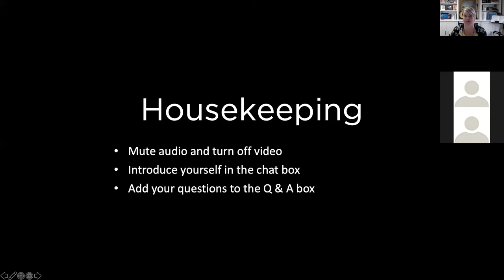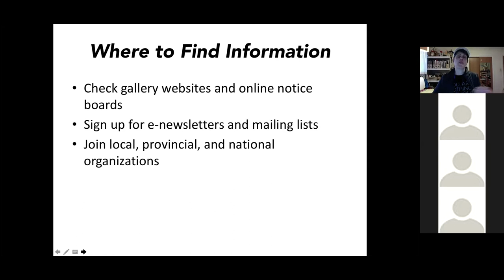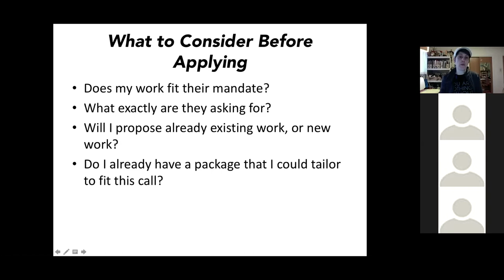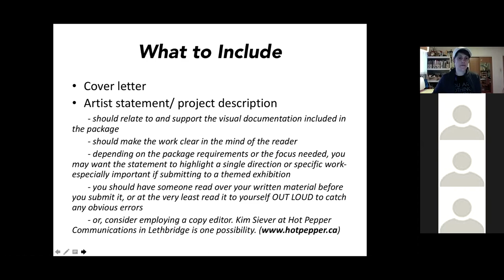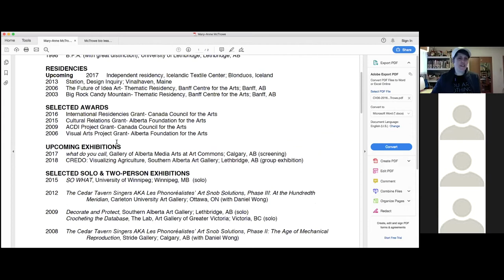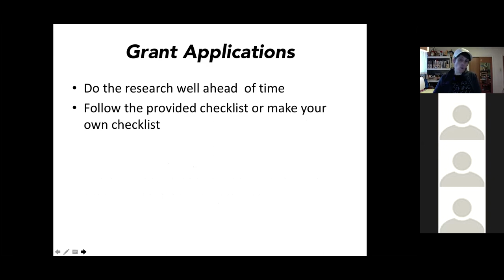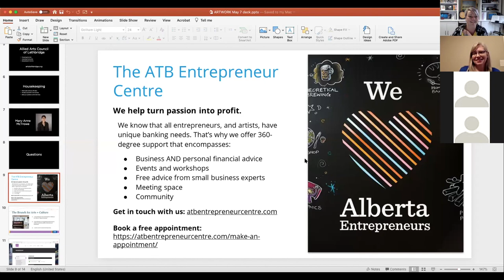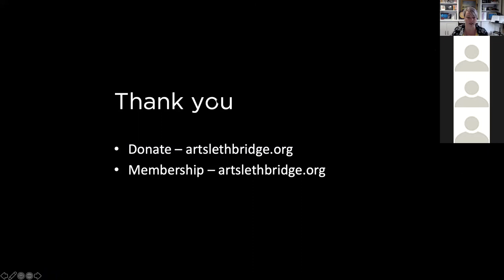ART/WORK: Proposal Writing with Mary-Anne McTrowe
Presented in partnership between Allied Arts Council of Lethbridge and ATB Entrepreneur Centre. Zoom recording of webinar hosted May 7, 2020.